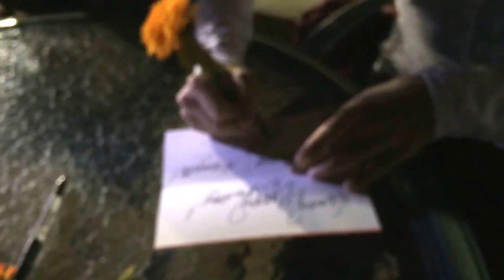HAPPY BIRTHDAY NANCY SUN VALLEY,IDAHO